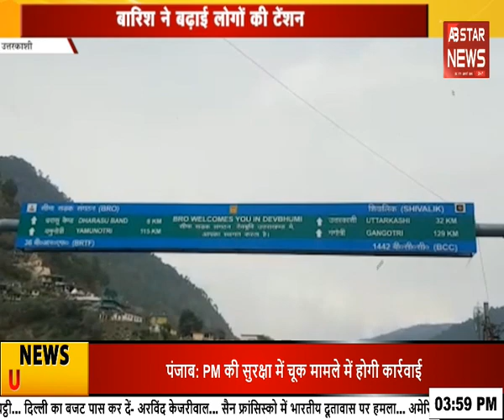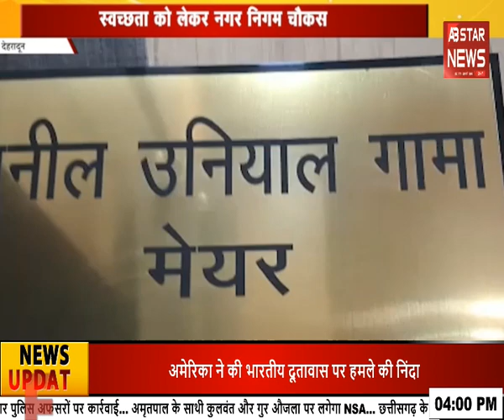अप्रैल से शुरू हो रही है चारधाम यात्रा | AB STAR NEWS